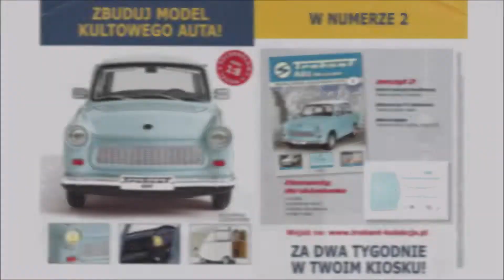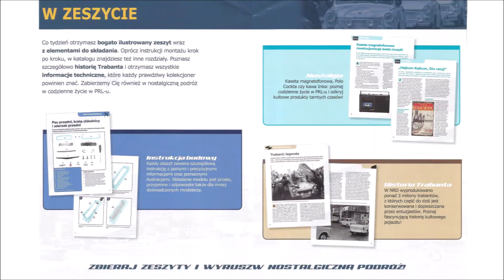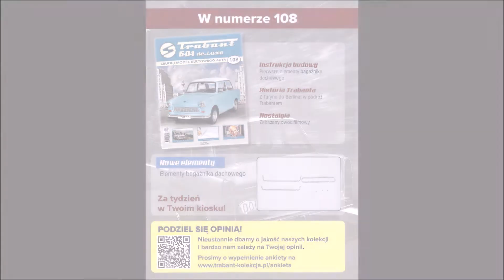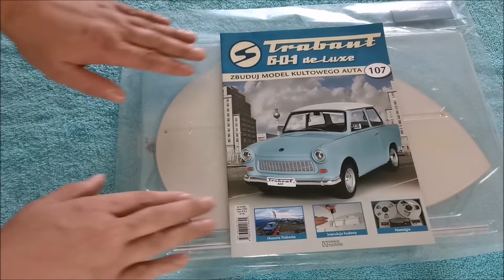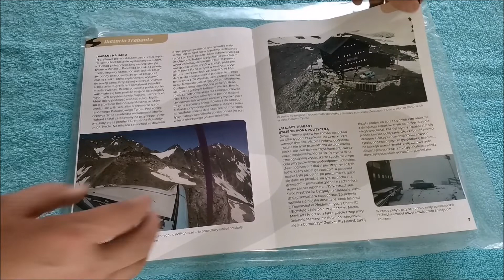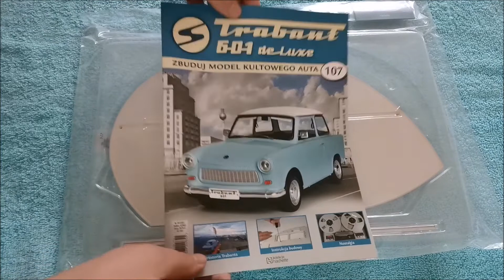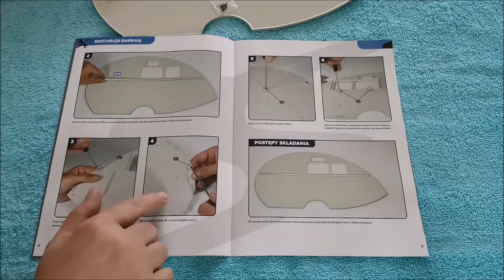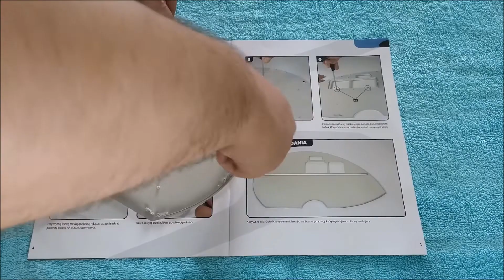Trabant 601. Odc. 107. Zbuduj model kultowego auta 1:8 Hachette.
Film przedstawia krok po kroku montaż części modelu Trabant 601 deluxe w skali 1:8. W sto siódmym odcinku zmontowane zostały kolejne części- bok przyczepy i listwa ozdobna.
W filmie użyto muzykę std. YouTube - Laught and Cry.